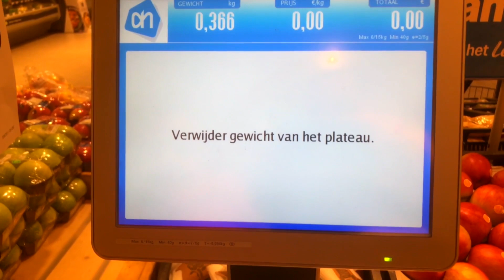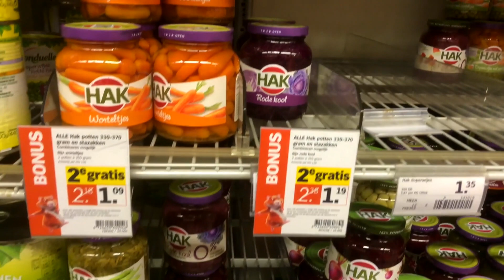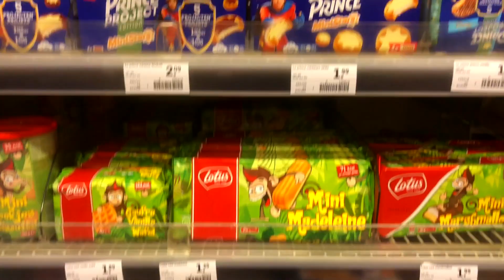ALLES KOPEN WAT ROND IS!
In deze video ga ik alles wat rond is in de supermarkt kopen! Het is nog best lastig om alleen maar ronde dingen in de supermarkt te kopen, maar toch ga ik proberen om echt alleen maar ronde dingen te kopen in de supermarkt. Benieuwd wat voor ronde dingen ik allemaal kan vinden in de supermarkt? Kijk dan snel deze video!

ELKE WOENSDAG EN ZATERDAG OM 15.00 UUR EEN NIEUWE VIDEO!

Je kunt het sturen naar ons management en netwerk:

t.a.v. Ik Ben Het
Gladsaxe 25
7327 JZ Apeldoorn